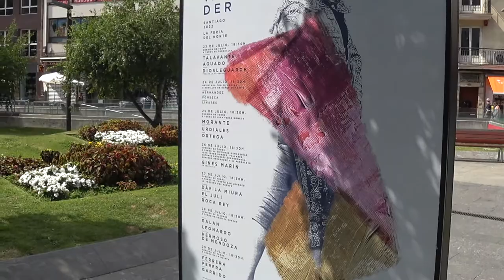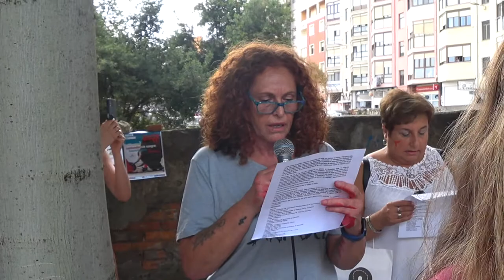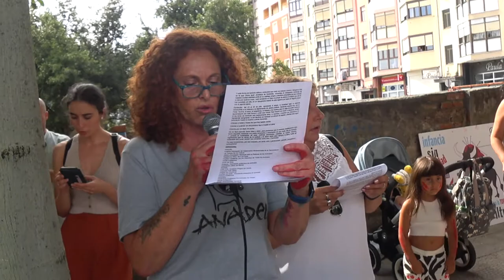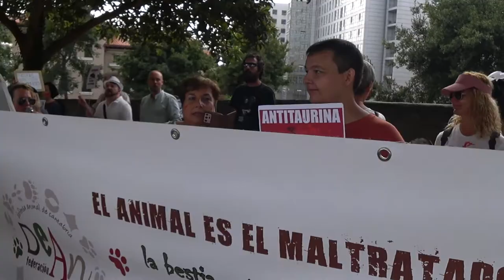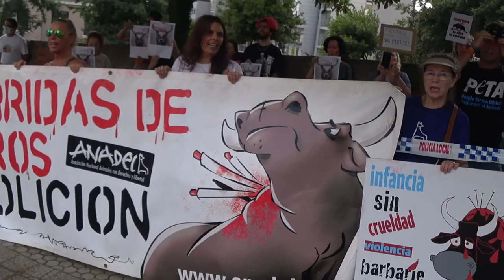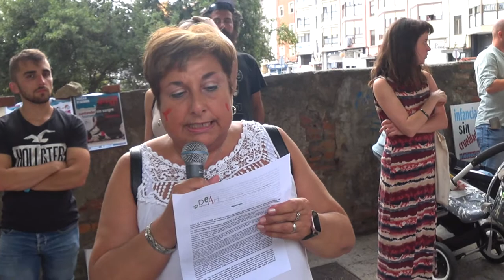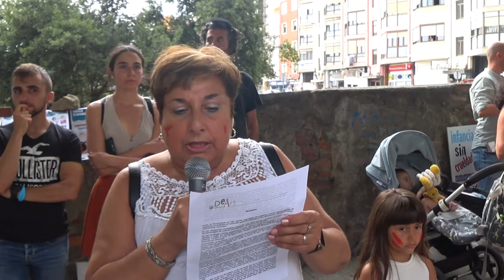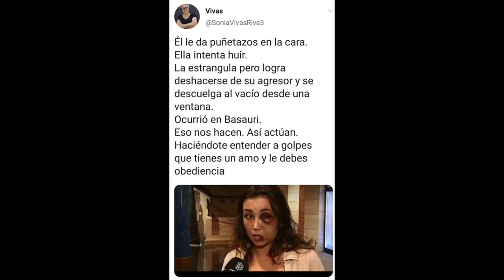220724 Concentración Antitaurina. Santander